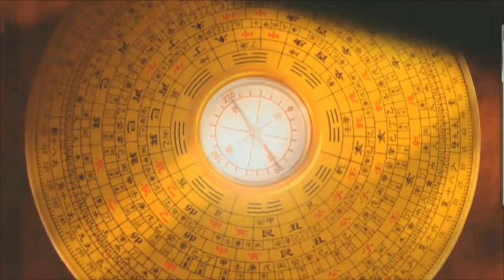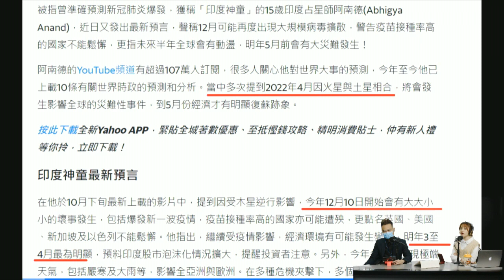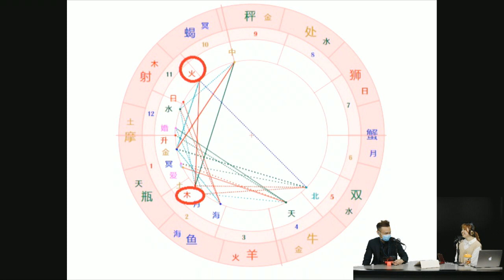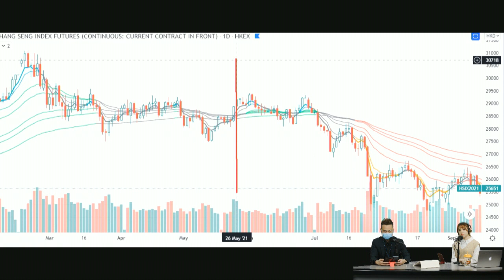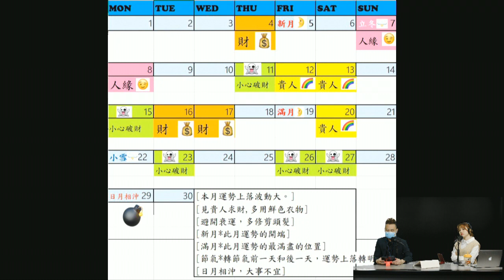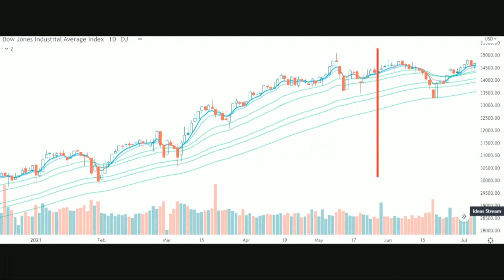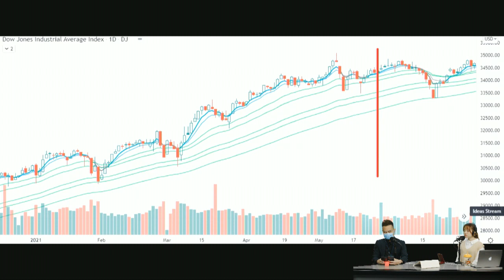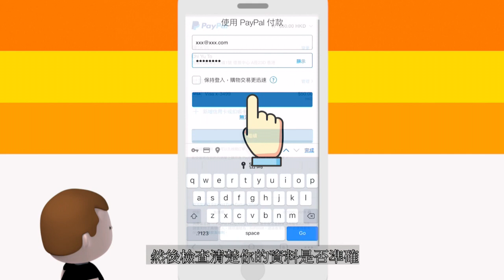印度神童最新預言❗三大國家滅頂災難極速倒數❗〈玄緣學會〉主持: 周法緣 嘉賓: 阿寶 2021-11-16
逢星期二 晚上九點到十點